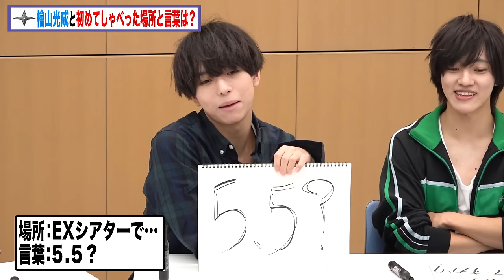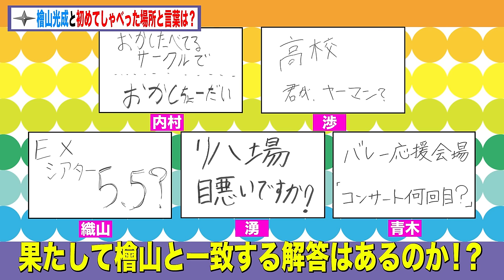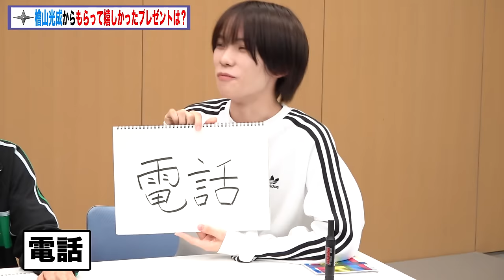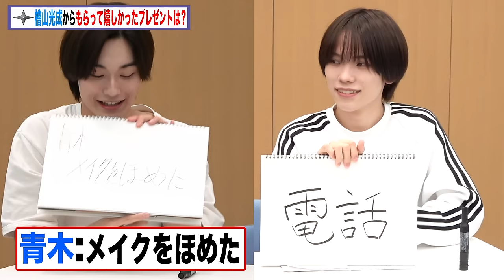少年忍者【2012年入所】檜山光成の歴史…初出しエピソードも！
今回は、覚えてるシリーズ第３弾…少年忍者「リア恋枠」檜山光成編です。
檜山と初めてしゃべった場所や言葉！檜山からもらって嬉しかったプレゼント！
今まで語られなかったマル秘エピソードが続々！
実は尖っていた時代もあったらしいっす❗️
さらに、エモい思い出も飛び出します！
本当に優しくて良い男です！
ぜひ、動画を最後までご覧いただき、ご確認ください!!

今日も、よろしくお願いいたします!